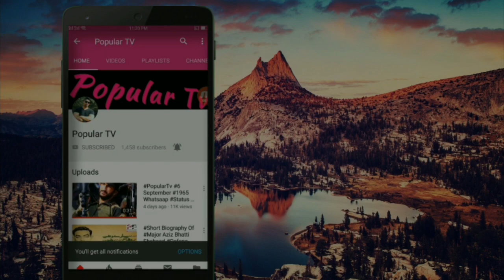Qabar Ki Pehli Raat || Naik Bando Ki Qabar K Halat || What Happened In First Night Of Grave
This video is about First night of the Grave & When you dead then what happend in the grave after death !

Video dekh ke aap ko pata chale ga ke qabar ki pehli raat akhir hoga kya? Islam mein Qabar ki pehli raat ka kese zikar kiya gaya hai aur hisaab kitaab kese hoga.